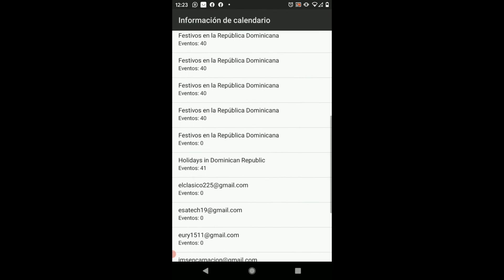CON ESTE CODIGO NUNCA LLEGARAS TARDE